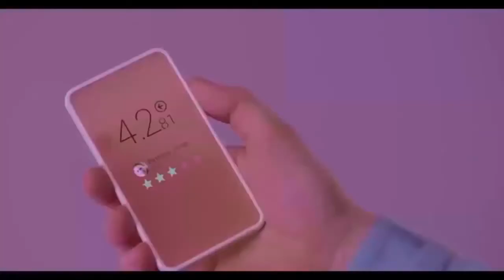Видео Для Мужика БОМБА | ЛУЧШИЕ Приколы Под Пивко 2016 | Лучшая Подборка Приколов |Jokes for Adults